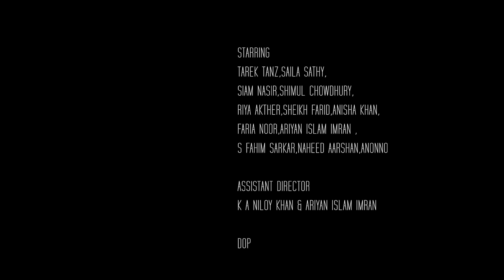College love | কলেজ লাভ | Episode 1 | TAREK TANZ | SAILA SATHY | Bangla New Natok 2021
College Love | কলেজ লাভ |episode 1 | Tarek Tanz | Saila Sathy | Siam Nasir | new bangla natok 2021

Web series-College love
Story,screenplay,direction & produce - Parvej Nayon

Starring- Tarek Tanz,Saila Sathy,Siam Nasir,Shimul chowdhury,Riya Akther,Sheikh Farid,Anisha Khan,Faria Noor,Ariyan Islam Imran ,FS Fahim Sarkar,Naheed Aarshan,Anonno
Assistant director-k a Niloy khan,Ariyan Islam Imra
Dop-S M rony
Makeup-Sagor Rana
Edit,colour - TD Dipok

** ANTI-PIRACY WARNING **
This content is Copyright to Pn Music Club. Legal action will be taken against those who violate the copyright of the following material presented!